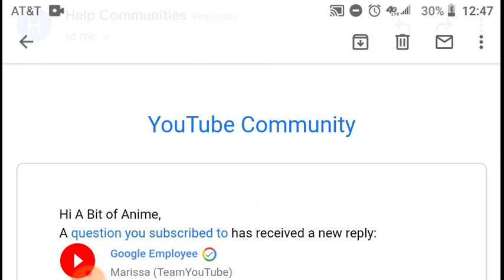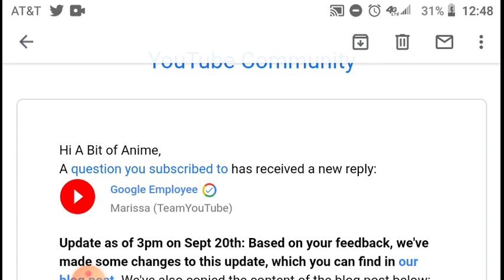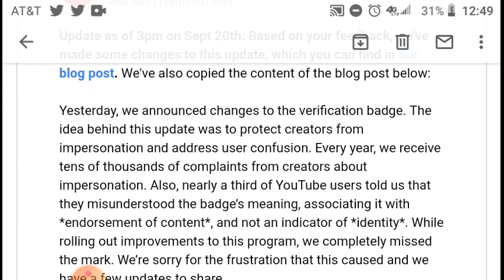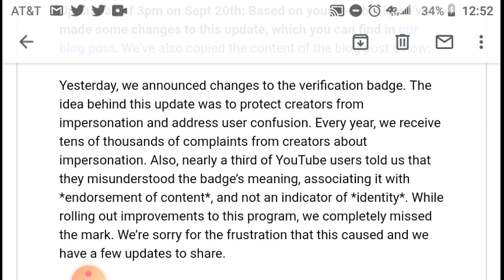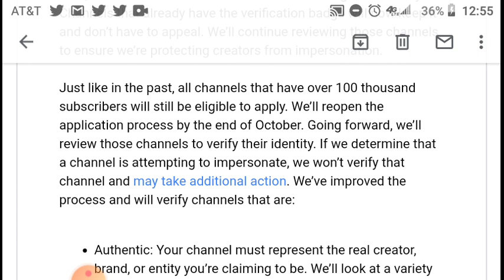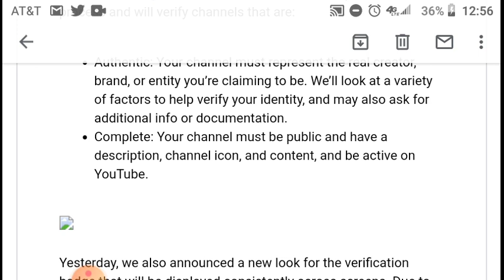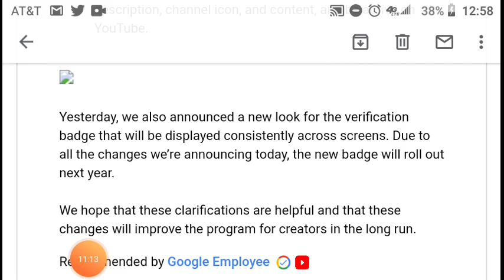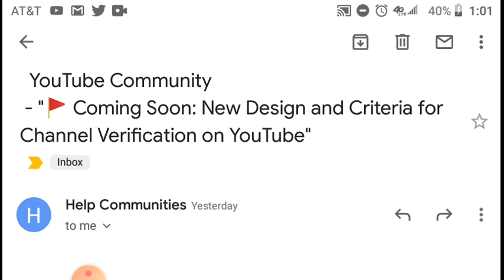YouTube Did Well and Fixed Their Mistake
This came out minutes before I made this video. Thank you yt for acknowledging the negative impact this would have caused. I'm glad you did your best to fix it. I hope you succeed in your quest to perfect the community...no, it'll never be perfect, but I believe we should strive for it nonetheless, don't you?